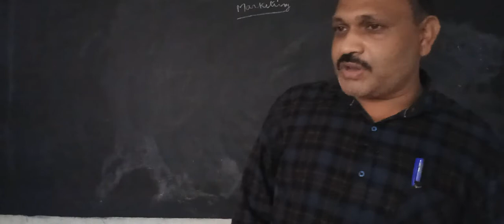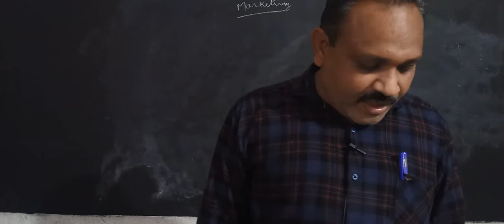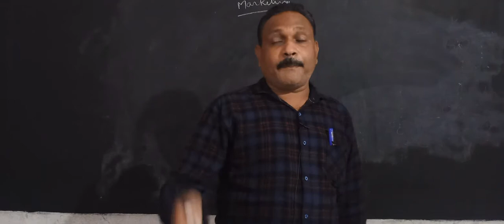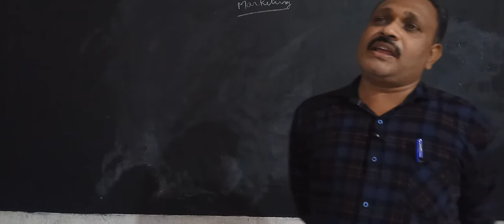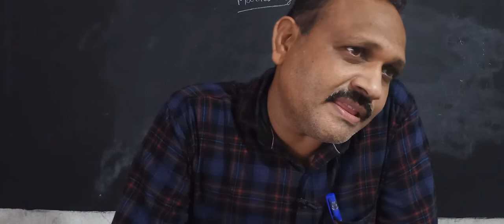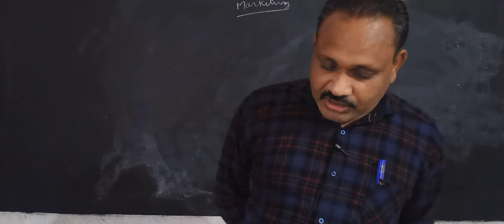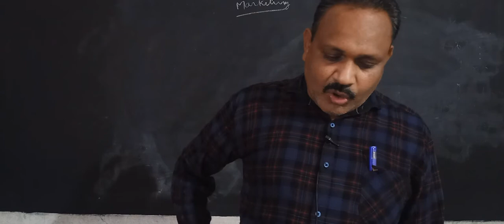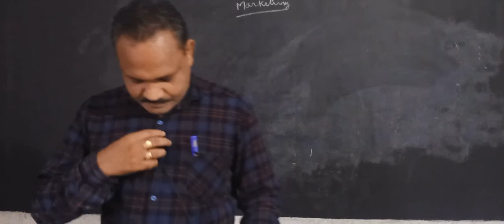III BCOM 6TH SEM MARKETING 8